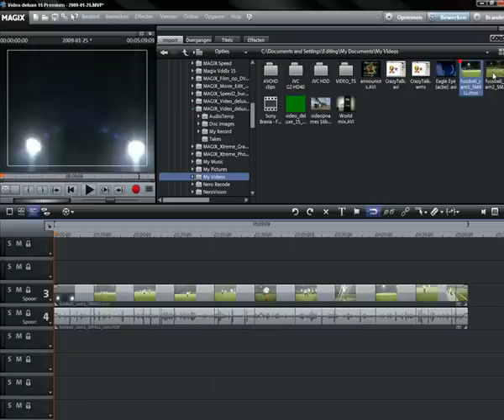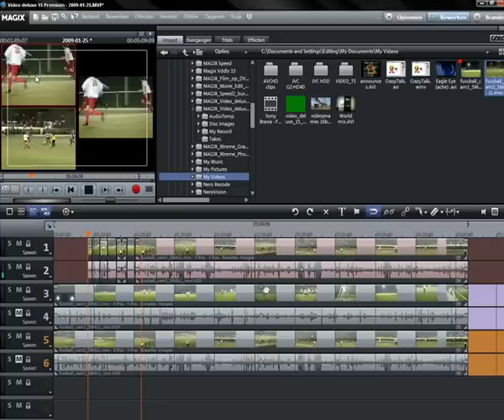Tutorial: MAGIX Video deluxe 16 - Multicam Editing (NL)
Follow MAGIX on Twitter: @MAGIX_BeNeLux